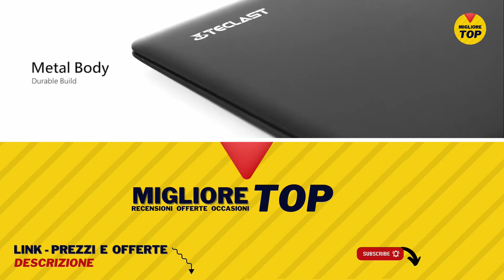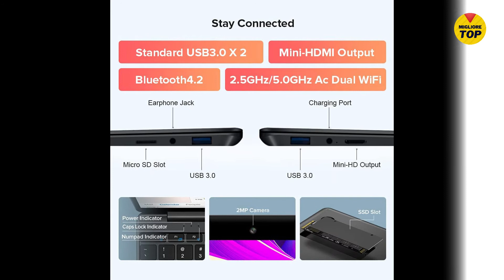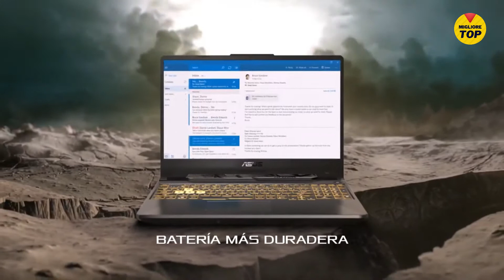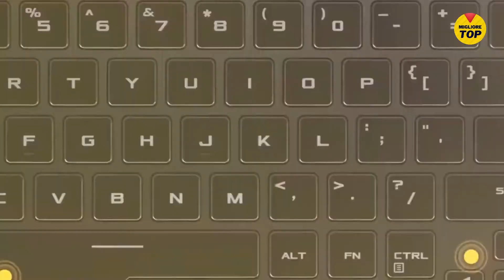🔥 𝟓 𝐌𝐢𝐠𝐥𝐢𝐨𝐫𝐢 𝐏𝐎𝐑𝐓𝐀𝐓𝐈𝐋𝐈 2022 ❯❯ 𝐄𝐜𝐨𝐧𝐨𝐦𝐢𝐜𝐢 ✅【 𝐍𝐎𝐓𝐄𝐁𝐎𝐎𝐊 / 𝐒𝐭𝐮𝐝𝐞𝐧𝐭𝐢 / 𝐀𝐌𝐀𝐙𝐎𝐍 】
✅ Vi mostriamo i 5 migliori portatili【 Qualità Prezzo 2022 】. Scegliete quello che si adatta meglio alle vostre esigenze e al vostro budget. 💲 Marche TOP, economiche e buone da Amazon, studenti, giocatori o professionisti 👇

❤️ PREZZO AMAZON ITALIA - Modelli Rinnovati 2022 ❤️

👉 Top 1: Acer Chromebook 314
👉 Top 2: CHUWI GemiBook
👉 Top 3: TECLAST Notebook
👉 Aggiornato HP - PC 14s-fq0002sl
👉 Top 5: Asus Vivobook SLIM

👉 Scopri qui altre offerte in portatili